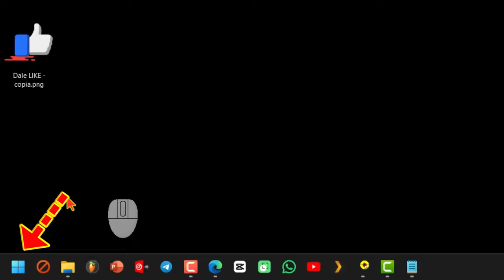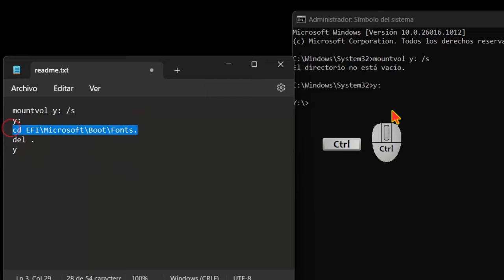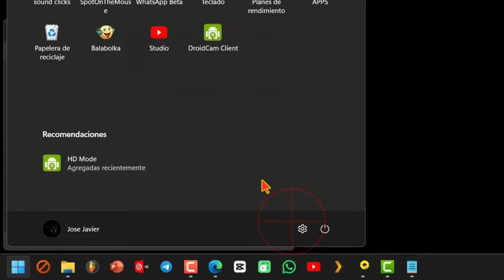No se pudo actualizar la partición reservada del sistema 2024 ➡️ Solución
¿Quieres actualizar pero te sale este problema?
El problema es que este equipo no cumple actualmente con los requisitos del sistema de Windows, ya que no se pudo actualizar la partición reservada al sistema.

Vamos a 'Inicio' y buscamos 'Símbolo del sistema'.

Haz clic derecho y ejecútalo como administrador.

Copia la primera línea de la descripción de este vídeo y pégala donde te indico. Puedes usar 'Ctrl + V' para pegar.

Presiona 'Enter' para ingresar el comando y abrir una nueva línea.

Continuemos con el segundo comando: la letra 'Y' griega seguida de dos puntos.

Presiona 'Enter' y pasa a la tercera línea.

Presiona 'Enter' y luego la cuarta línea.

Pulsa 'Enter'.

Ahora, si te pregunta en español si estás seguro, deberías poner una 'S', no una 'Y'. Repito, 'S' de Segovia, de silla, de Sevilla, de Sara.

Siendo tan obstinado como soy, insistí en poner la 'Y', pensando que estaba en inglés mi símbolo del sistema, pero era la 'S'.

Ahora puedes cerrar tranquilamente e intentar actualizar normalmente tu sistema Microsoft Windows.

COMANDOS ⤵️
mountvol y: /s
y:
cd EFI\Microsoft\Boot\Fonts.
del .
S